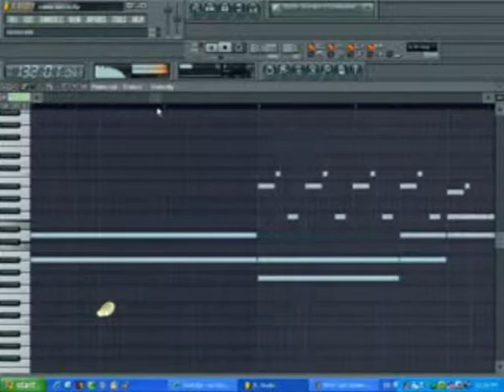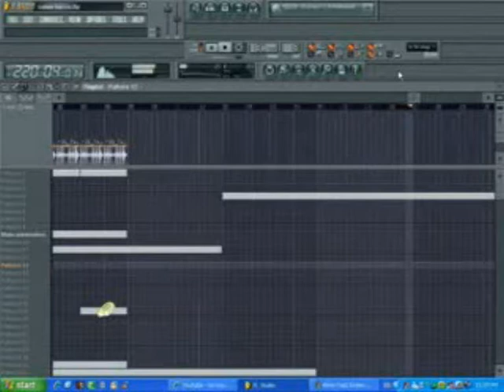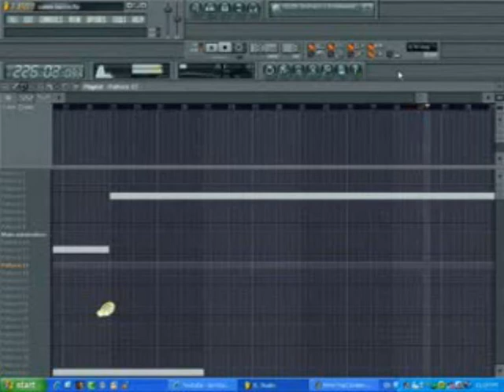Electro Terminal - DJ Dennis Vogel (Trance Track)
The new Trance Track by DJ Dennis Vogel Electro Terminal